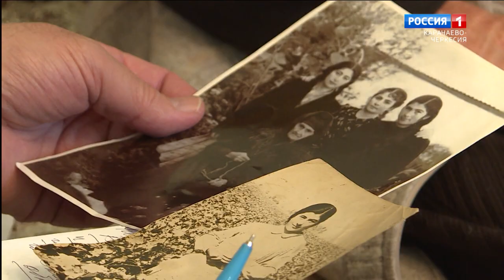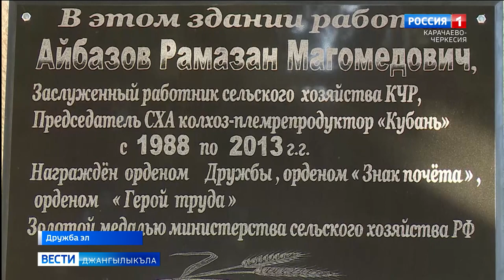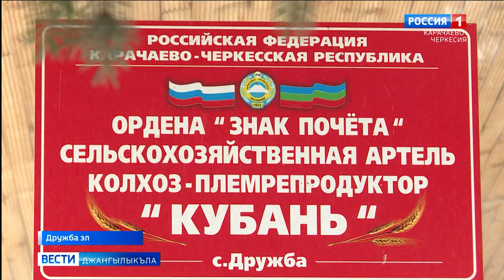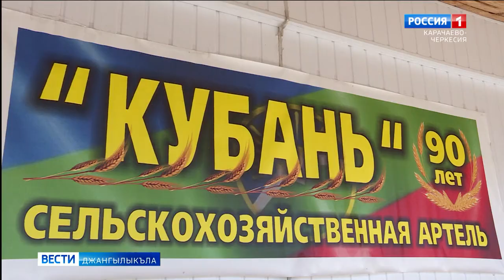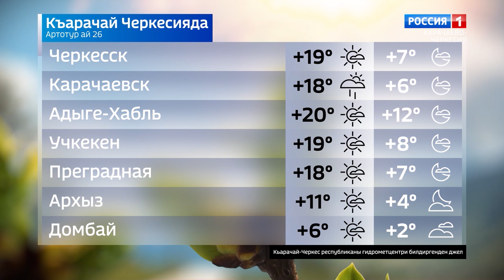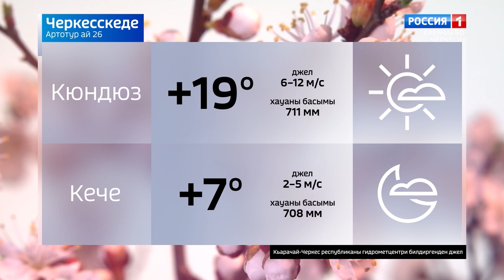Вести на карачаевском языке 26.04.2023